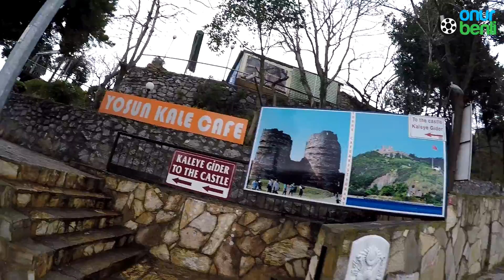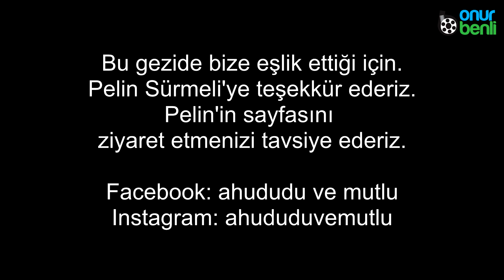Yoros Kalesi Vlog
Kış gezilerimizin bir durağı da Yoros Kalesi. Kalenin içini restorasyon dolayısıyla gösteremedik. Bu nedenle bu videoyu belgesel olarak değil de bir Vlog videosu olarak kabul etmenizi temenni ederiz.